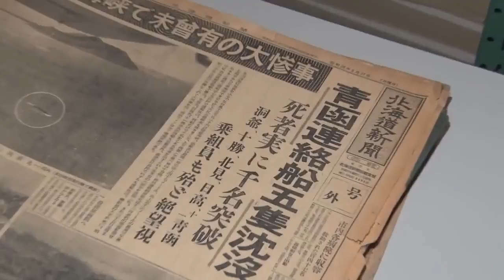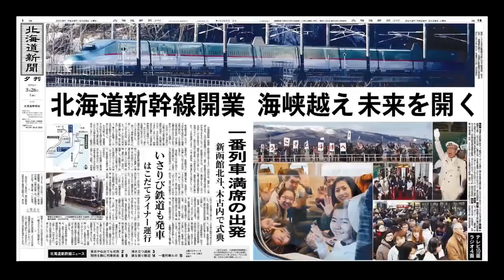青函トンネルを秘蔵映像と写真で紹介 開業３０年記念ＤＶＤ‹北海道新聞ＣＭ›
北海道新聞函館支社は、３０周年を迎えた青函トンネル開業と青函連絡船の終航を記念するＤＶＤ「青函トンネル開業３０年　津軽海峡　連絡船から新幹線へ」を制作、記念日の１３日から発売。建造中の連絡船や青函トンネル工事の最前線、北海道新幹線の一番列車まで、本紙が戦後、函館や道南で撮影してきた貴重な映像と写真を収録している。本編３９分、特選フォト３１枚。３７８０円（税込）。